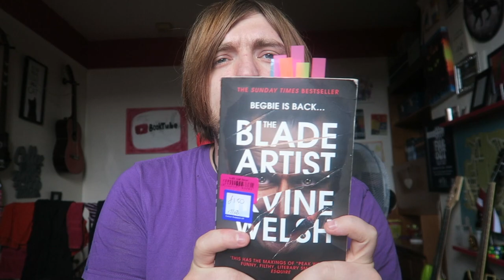Irvine Welsh - The Blade Artist [REVIEW/DISCUSSION]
I love me some Welsh!

BOOKS MENTIONED:
Irvine Welsh - The Blade Artist